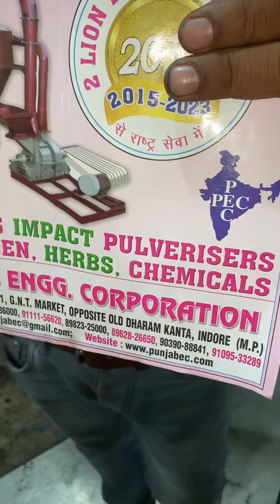Heavy duty Siwaiya making machine 📲📞☎️